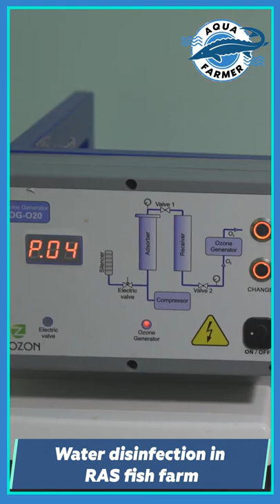Water disinfection in RAS FISH FARM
- RAS FISH FARM FROM THA MANUFACTURER

How to TRANSFORM an old HANGAR into a FISH FARM? | Overview of a TROUT FARM under construction: